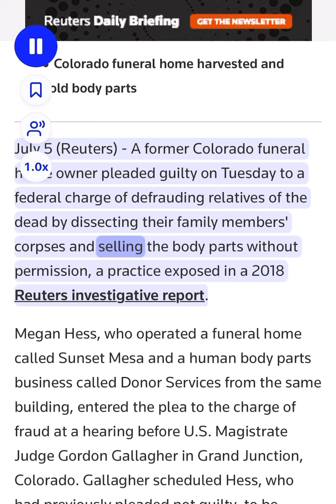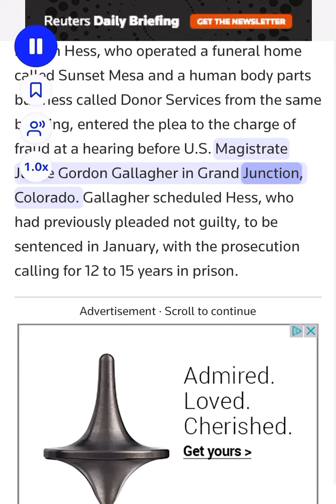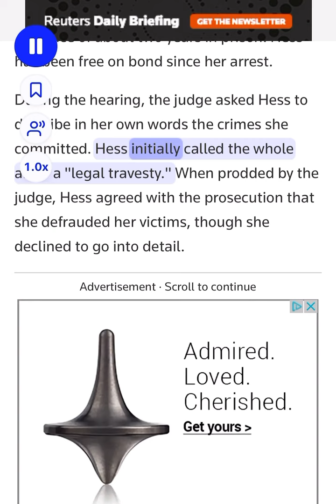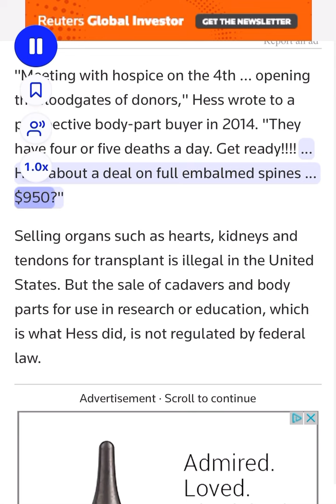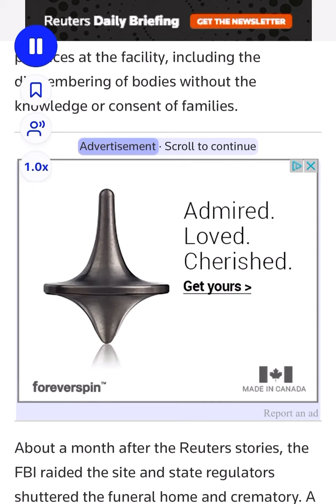Megan Hess sold body parts💀💀☠️☠️ Pleads guilty to fraud